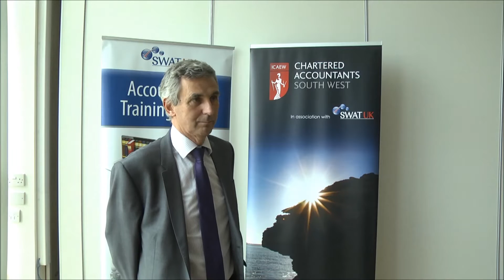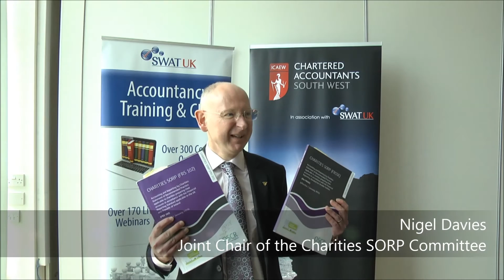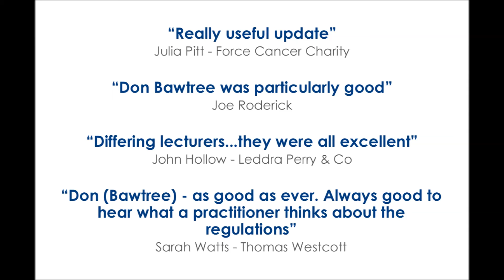2015 Annual Charities Conference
A snap shot of what the delegates and lecturers think of the 2015 Annual Charities Conference.